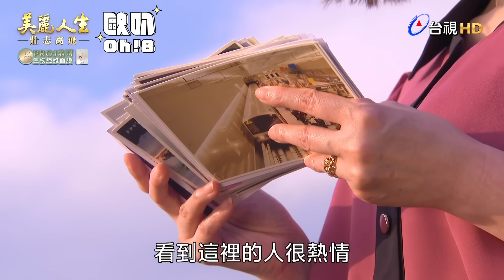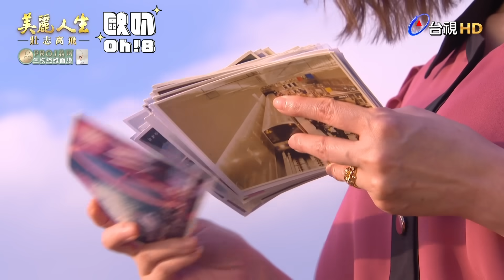【美麗人生 壯志高飛】最終回｜許勉回旗津到了從前與王威的房子 沒想到阿布拉在那等著她｜美麗ㄟ精華｜Oh!8歐叭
阿勉也算是有個好結果了🥺